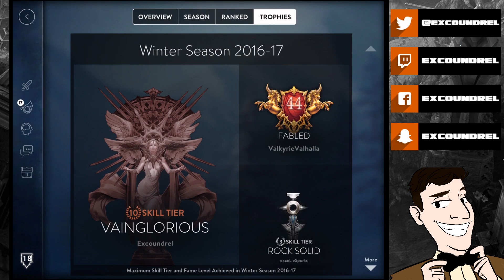HOW TO CLIMB TIERS IN VAINGLORY - RANK UP AND CLIMB ELO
Read below for more information and time stamps! Learn how to climb out of elo hell in Vainglory, rank up and climb skill tiers by learning important parts of the game! Get Vainglorious with practice and improvement using this guide!

they stream quite often and are very informative!

(01:30) - Tiers 1 - 4
(10:43) - Tiers 5 - 7
(15:51) - Tiers 8 - 10